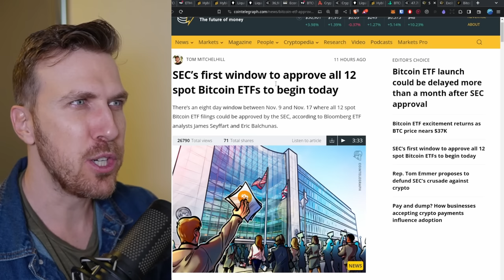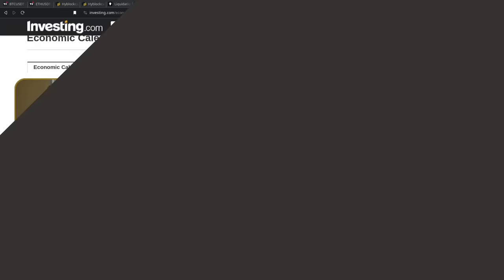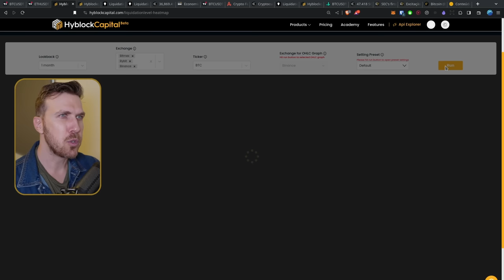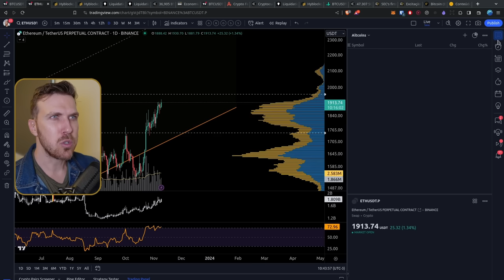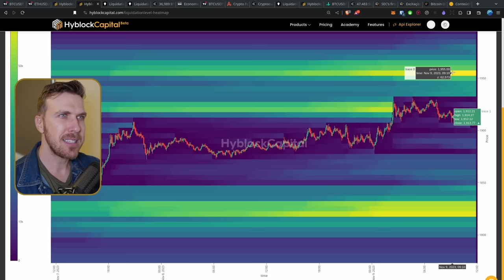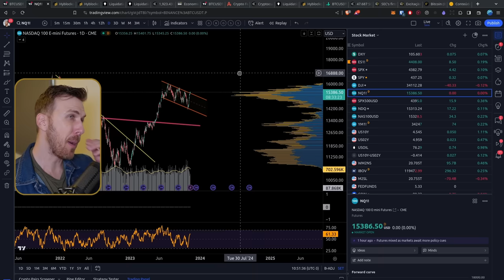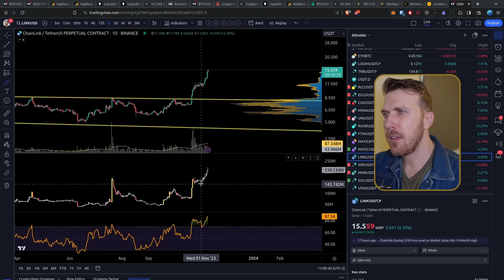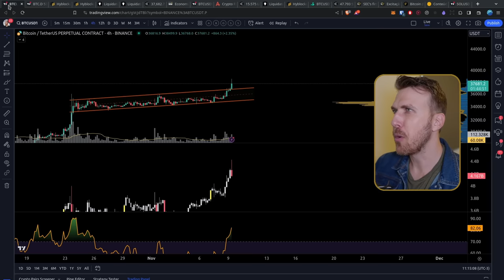Bitcoin EXPLODE Mas VOLTA para o Range [Análise Bitcoin e Alts]